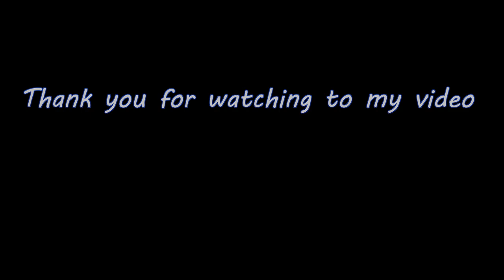Creative Simple Unique Bird Trap - Easy Parrot Trap Using Cardboard Box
I love animals, I Have Never Harmed Or Tortured Animals,
All Animals Are Trained To Perform And Are Well Cared For And Well Fed.